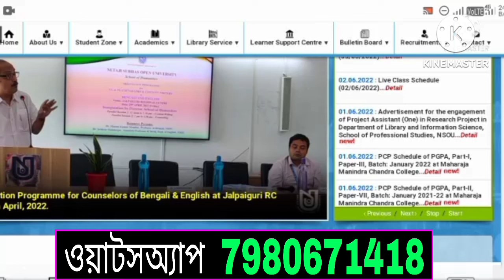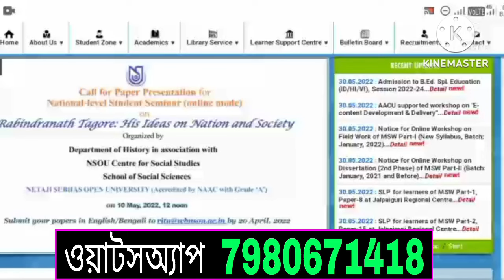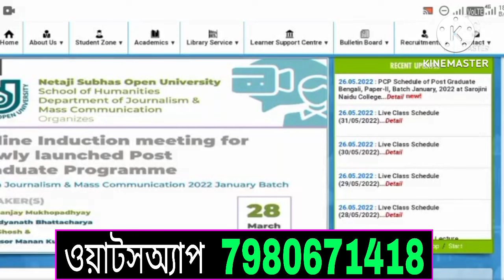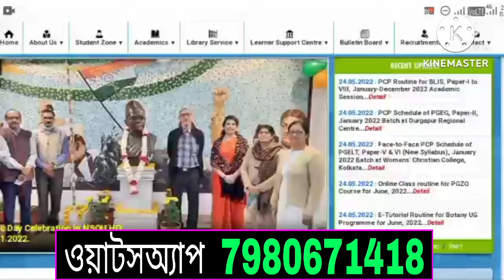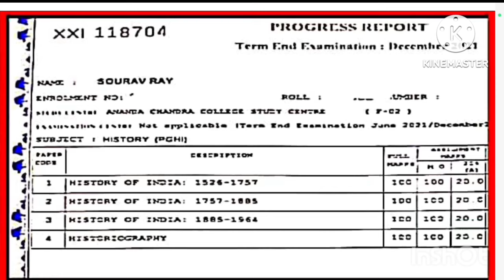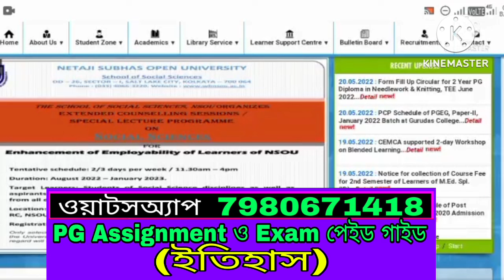100/100 কীভাবে পাবেন? NSOU PG Assignment 2024// NSOU PG Exam 2024// NSOU PG Assignment Exam 2024